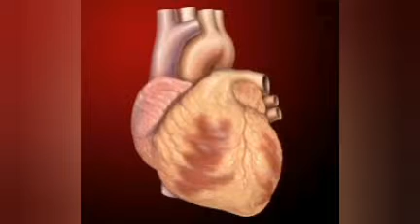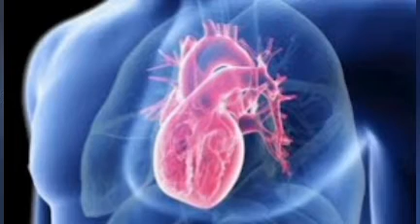555 நாட்கள் இதயம் இல்லாமல் வாழ்ந்தவர் | naseem galaxy...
555 நாட்கள் இதயம் இல்லாமல்  வாழ்ந்தவர் | naseem galaxy...